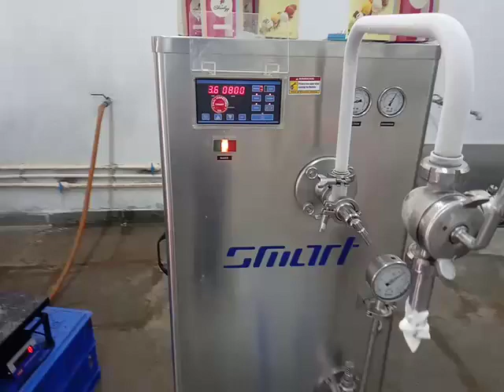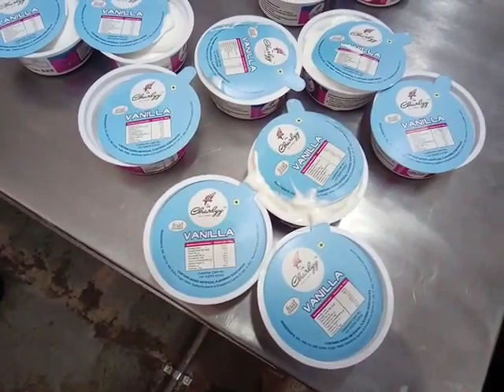Ice Cream cup and cone filling machine-Smart Engineering